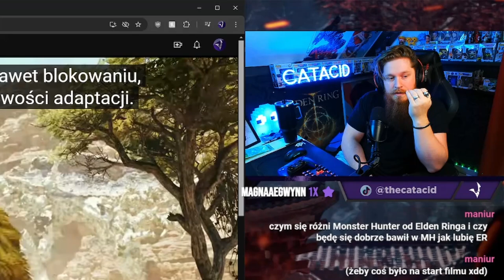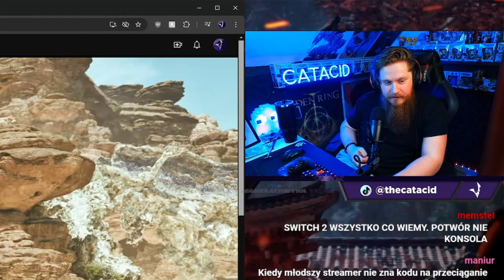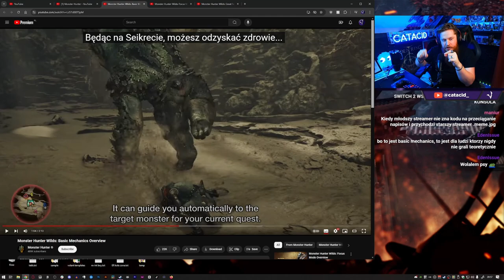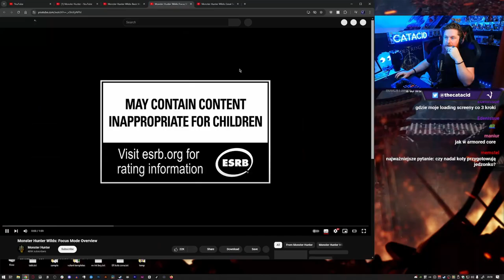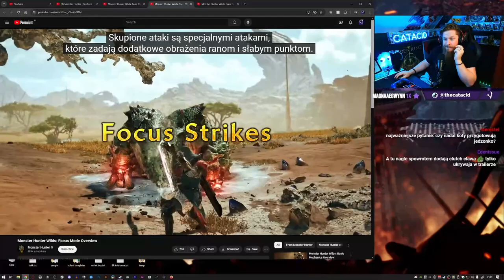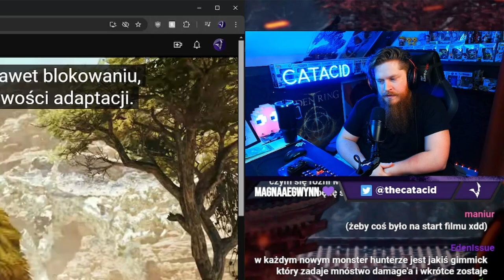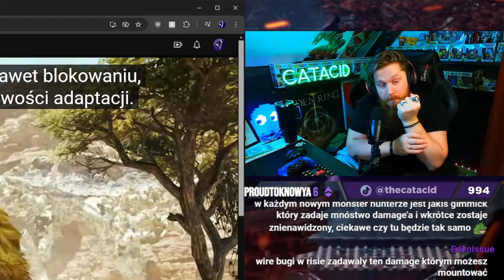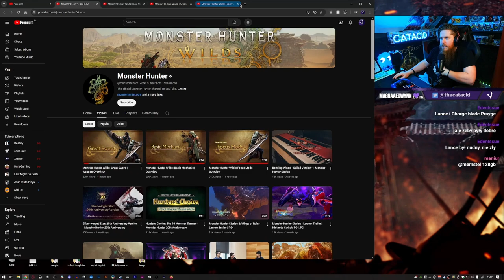Newsy o Monster Hunter Wilds 🔥🔥🔥 i jak MH różni się od Soulsów / Elden Ring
Timestampy:
00:38 - Newsy